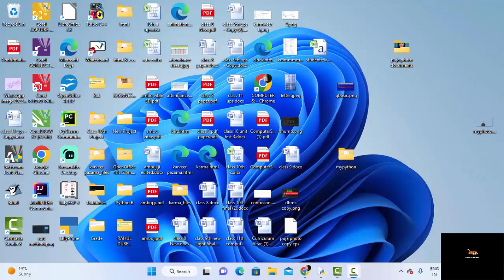Use of pandas library in Python@COMPUTEREXCELSOLUTION